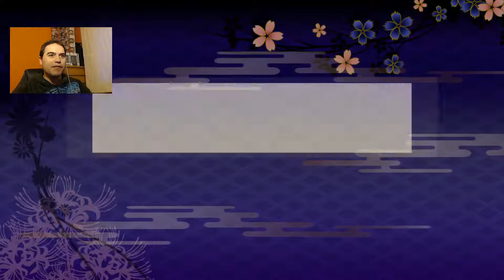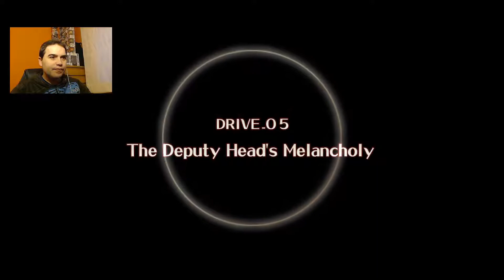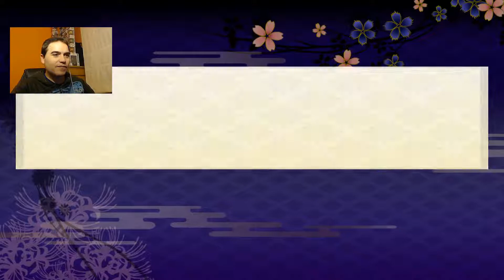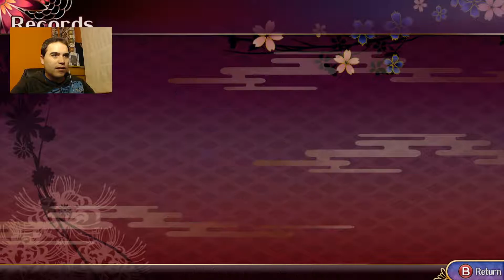Gameplay #5 Valkyrie Drive bhikkhuni. Un Juego con chicas dotadas de "gran poder"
Jugamos a este pedazo de juego del estilo Hack and slash (1 contra 10000) Del Fantástico estudio de animación Japones Marvelous Entertainment Inc.

Aquí os dejo la historia de este pedazo de anime y juego de PS4, PSvita y PC.

Historia de Valkyrie Drive: Bhikkhuni

En el mundo de Valkyrie Drive, un grupo de chicas han sido infectadas con el misterioso Armed Virus, de manera que se convierten en Extars? que se transforman en poderosísimas armas cuando se excitan?, o en Liberators ?quienes tras desencadenar una transformación, tienen el poder de hacer uso de las Extars como armas para enfrentarse a montones de enemigos.

La historia de Valkyrie Drive: Bhikkhuni arranca cuando un misterioso virus afecta a la mayor parte de las chicas del planeta, a mujeres adolescentes y jóvenes hasta los ventitantos. Cuando el virus toma a su presa, la convierte en un arma mortal.

Los científicos que están investigando el virus lo han clasificado en dos tipos, el Virus-A, que parece intratable, y el Virus-V, que es si lo es. La alianza de gobiernos mundiales decide proteger a las chicas infectadas por el virus creando islas artificiales, y mandándolas allí para mantenerlas a salvo.

En una de ellas, Bhikkhuni, aparece una academia que garantiza que las chicas que se apunten conseguirán superar la influencia del virus. ¿Cómo? Luchando entre sí y llegando a controlar su poder.

La trama gira en torno a dos hermanas, la inocente Rinka Kagurazaka (que posee una gran fuerza interior detrás de su apariencia frágil y amable), y Ranka Kagurazaka, su hermana, mucho más cariñosa y social. Mientras una tiene el poder Exster - la habilidad de convertirse en un arma - la otra es una Liberator, capaz de controlar el poder de la transformación, el Drive.

Para poder recibir paquetes a el resto del mundo que solo envían a USA. Shipito Web redirección Paqueteria

Grabado con: OBS
Editor de Video: OBS
Consola: PC Steam
Camara: Logitech webcam C922